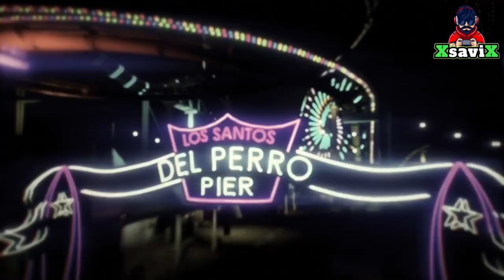Gta5*💥Completo Mod Friplex 💥facile 💥XsaviX*💥XboX Serie s/x/one ,ps4/ps5